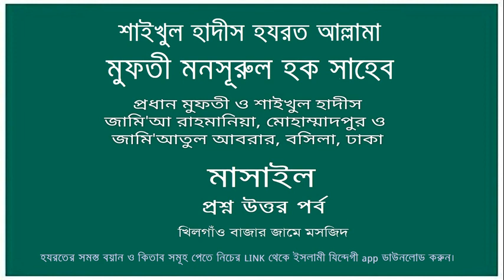মাসাইল (জুম'আ-২৩/১০/২০)-শাইখুল হাদীস আল্লামা মুফতী মনসূরুল হক সাহেব-খিলগাঁওবাজার জামে মসজিদ, ঢাকা।